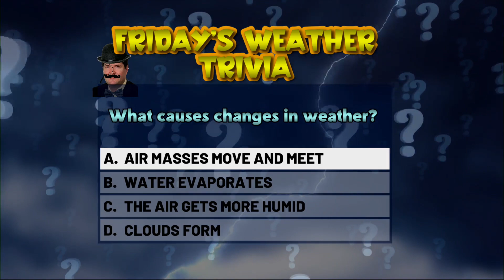TRIVIA TIME | CBS 4 | LIFESTYLE SHOW HOST & EXECUTIVE PRODUCER DANIELLE BANDA TV